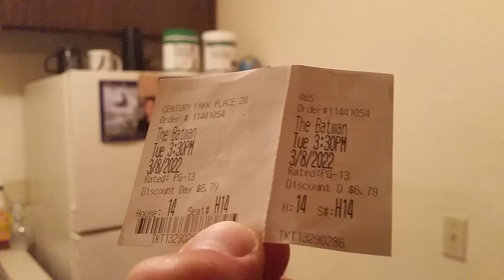The Batman 2022 Movie Review w/ Robert Pattinson, Zoe Kravitz & Colin Farrell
Digging into thoughts on The Batman & life stuff...feel free to hang out & comment. ;)

...and let me know what you thought about it - peace!